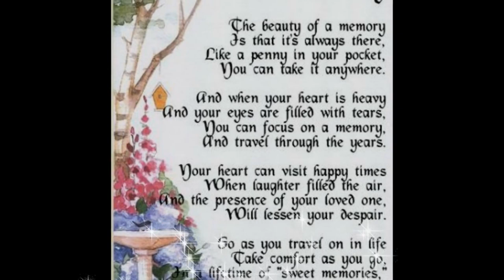Forever In Our Hearts Moments of Cheryl Crawford